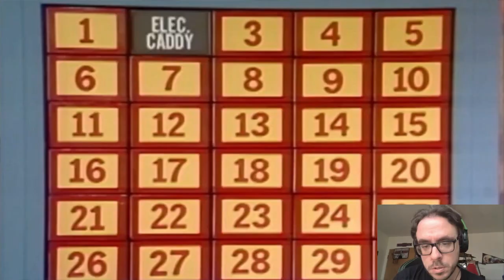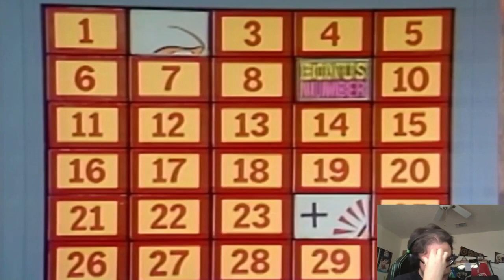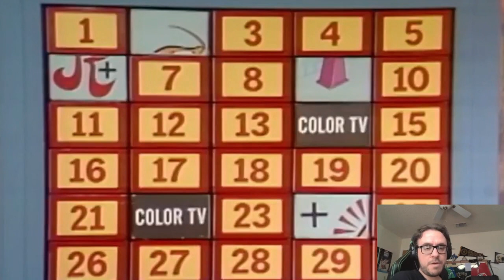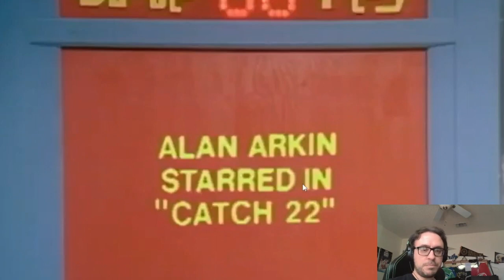Riv's Game Show Reviews #3: Concentration '75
We return to the USA, so grab your bellbottom pants and whatever 70s attire you want as we head to 1975 for a review of the Jack Narz version of Concentration!

Your host for this video is: Riv

Other hosts:

Zele
DesertAztecEntertainment
JGB Creations
Sora Stryder
blazinmike
AscendedSaiyan
Wildcat
Stephi Soul

Clicking that makes me money.
My friend Nate's channel

Catch me on Xbox Live at:

XFactorGamingYT

Or on PS4 at:

XFactorGamingYT